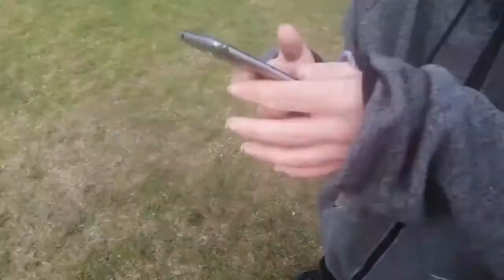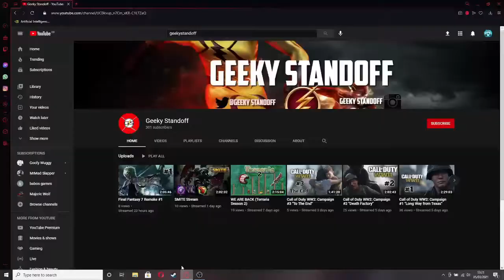We Smash A Phone! (Vlog Count 7)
If you want more videos like this then smash 50 likes and we will do the same to an Xbox controller!

I do reaction videos, reviews and gaming if that's the content you like you are in for a treat.